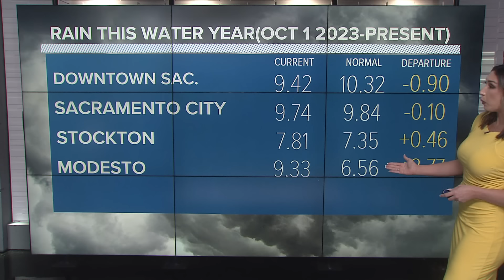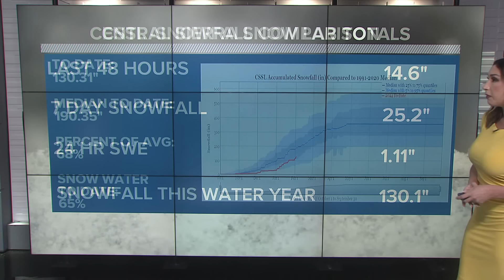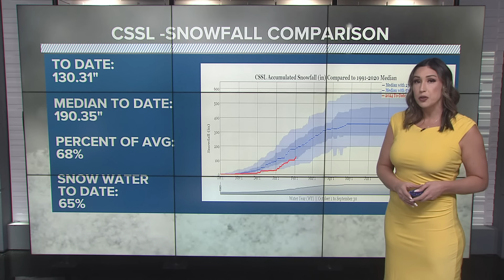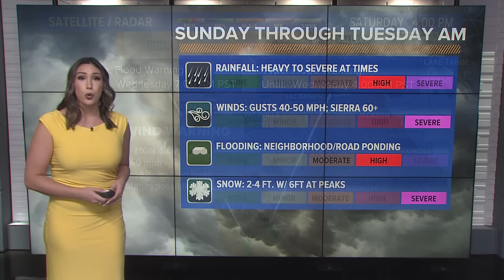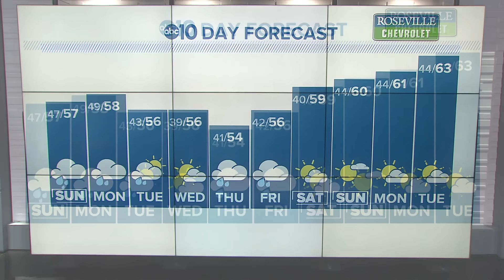California Atmospheric River: Second major storm to impact state, bring rain, snow and high winds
A category 3 atmospheric river is headed for California. Heavy valley rain and Sierra snow will be accompanied by high wind speeds.